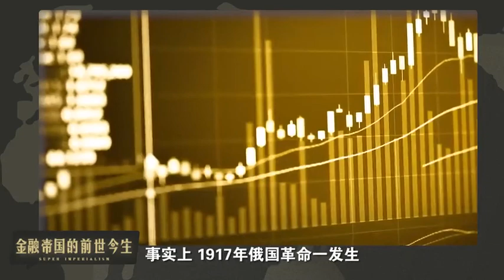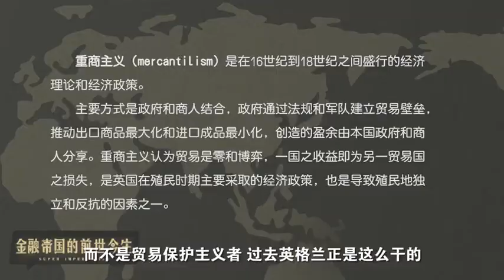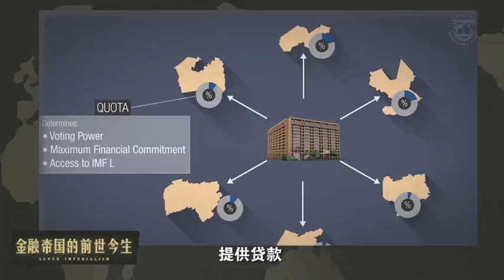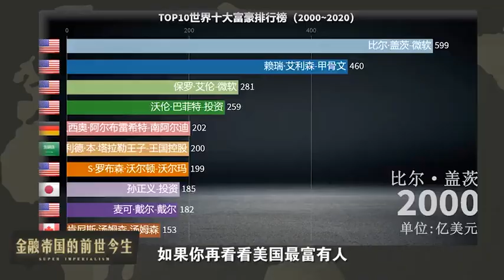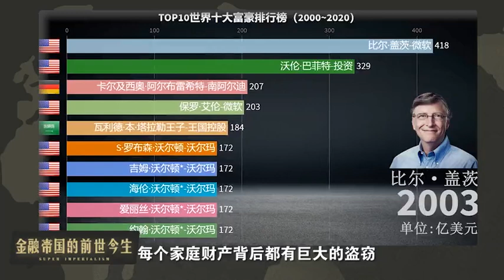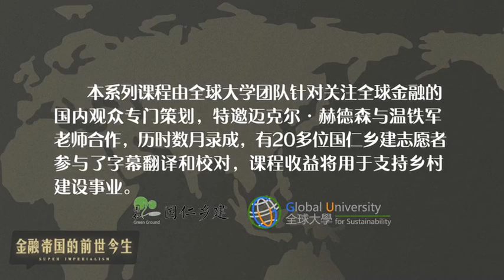金融帝國的前世今生—溫鐡軍對話邁克爾·赫德森—（3）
3. 美元霸權     官府強大是國家富裕的秘訣
前面5集免費，一共70集